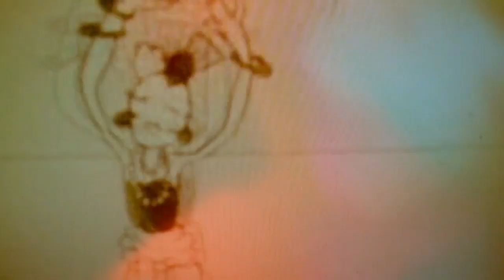MUJER ESPAÑOLA - VIDEOclips de 1 sola noche- TARÁNTULA 2005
DOCUMENTALIDADES
clips de entrecasa con buenas bandas locales.
Actriz- Merche -
2005 mini dv-